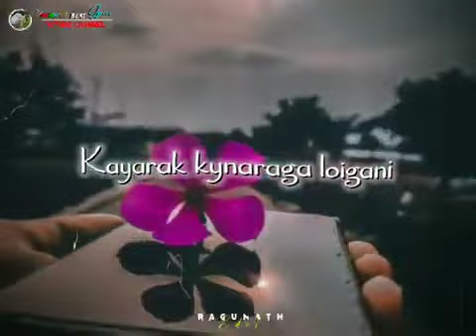Status Loisinba Naidraba # Aj Meisnam@